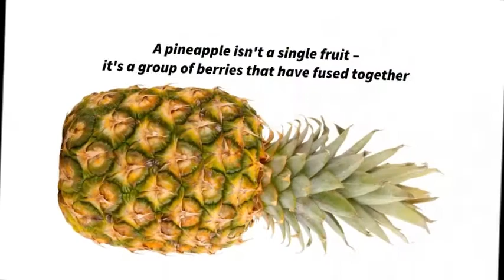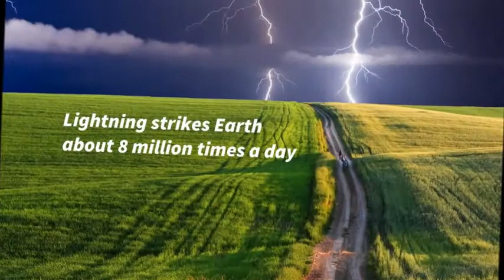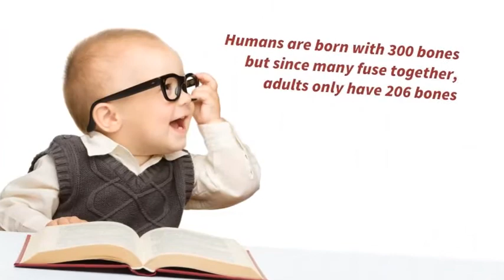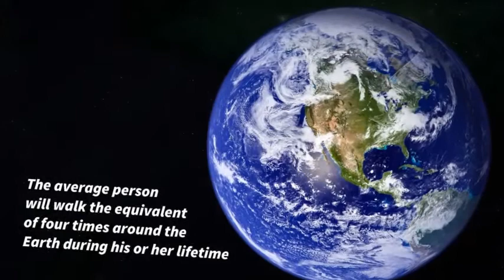Did You Know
Interesting facts about the people, places, world, nature and animals